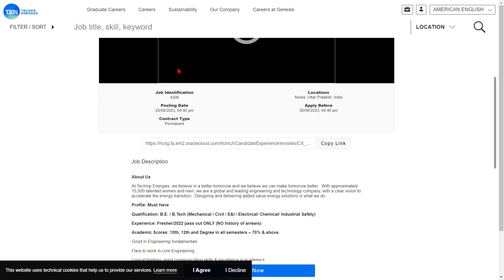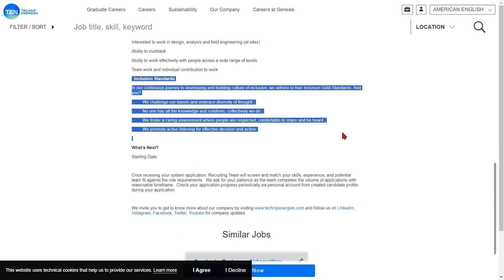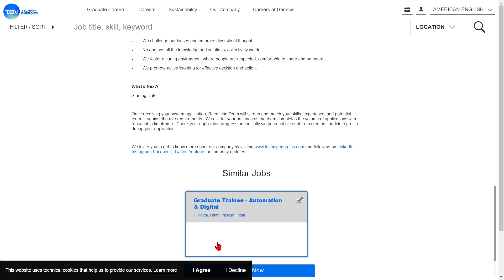Technip Energies is Hiring | PACKAGE ₹6.5 LAKHS | Freshers Eligible | Any Graduate | Latest Job 2023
Technip Energies invites Application for the Post of GET.